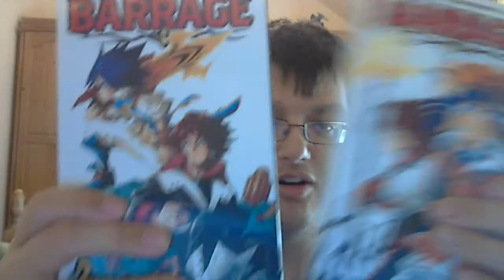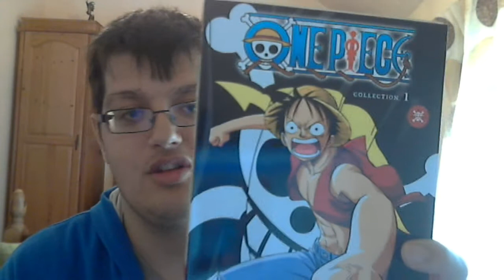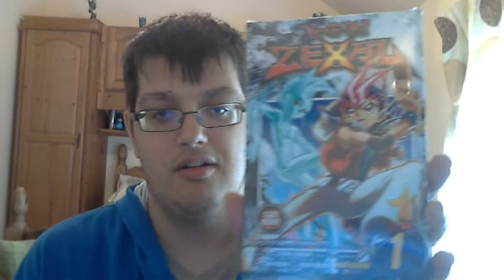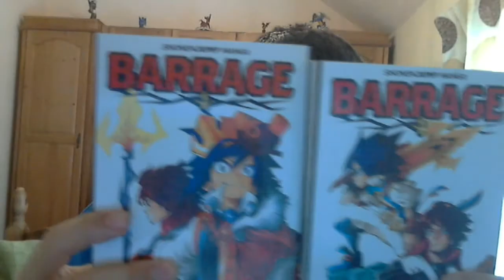Panda Savage Pickups #5 Barrage Card Games In Space!!!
Another pickups probally all i gotten throughout  the few months  let me know what i should pick up next